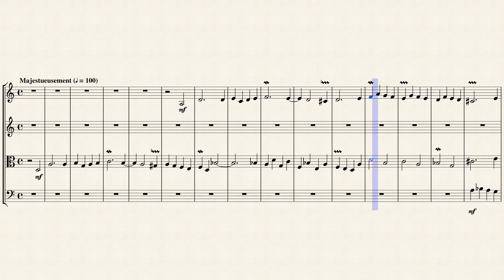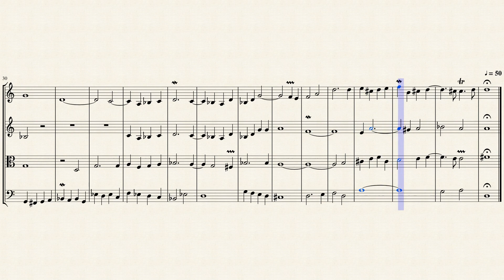"Fugue sur l'hymne de la Vierge, Ave Maris Stella" for String Quartet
Jean-François Dandrieu, also spelled D'Andrieu (c. 1682 – 1738) was a French Baroque composer, harpsichordist and organist. He was born in Paris into a family of artists and musicians. A gifted and precocious child, he gave his first public performances when he was 5 years old, playing the harpsichord for King Louis XIV of France, and his court. These concerts marked the beginning of Dandrieu's very successful career as harpsichordist and organist. He was a student of Jean-Baptiste Moreau. In 1700, aged 18, he started playing the organ at the Saint-Merri church in Paris (a post previously occupied by Nicolas Lebègue) and became its titular organist in 1705. At some point in 1706 he was a member of the panel of judges who examined Jean-Philippe Rameau's skills to appoint him organist of the Sainte-Madeleine en la Cité church (incidentally, a post Rameau declined). In 1721 he was appointed one of the four organists of the Chapelle royale of France. In 1733, he succeeded his uncle, the organist and priest Pierre Dandrieu (1664–1733) to become the organist of the (now destroyed) church of St Barthélémy in the Île de la Cité, a post he combined with duties at Saint-Merri (also known as Saint-Médéric). He died in Paris in 1738, and was succeeded at the organ of St Barthélemy by his sister, Jeanne-Françoise.

A volume of organ noëls, which revised and enlarged a similar book published by his uncle, Pierre Dandrieu in 1714 (rev. in the 1720s). This was published posthumously by sister, Jeanne-Françoise, in 1759. Dandrieu also published an academic treatise on accompaniment (Principes de l'accompagnement) in 1718, which now serves as an important source of information on the musical practice of the era.

Dandrieu's harpsichord writing is reminiscent of that of François Couperin, but with more effective use of counterpoint, which reminds the listener of German Baroque music. The strict traditional suite "à la Froberger" is abandoned in his works, many dance movements replaced with the so-called pièces de caractère, pieces with descriptive titles that were common in French music of the 18th century. Dandrieu's harpsichord oeuvre is, after those of François Couperin and Jean-Nicolas Geoffroy, the most important in terms of sheer quantity of pieces.

The authorship of the Vesper hymn "Ave Maris Stella" (HAIL, O Star of the ocean) has been ascribed to the Cistercian monk St. Bernard of Clairvaux (c. 1090 – 1153), but it is firstrecorded in a manuscript found in the Abby of St. Gall (Switzerland) dating from the 9th century. Cardinal Tommasi ascribes it, withoutsufficient evidence, to Fortunatus, Bishop of Poitier (d. 609). This ancient hymn is one of the few unrevised hymns in the Roman Breviary.

Although originally written for Organ. I created this Arrangement of "Fugue sur l'hymne de la Vierge, Ave Maris Stella" for String Quartet (2 Violins, Viola & Cello).